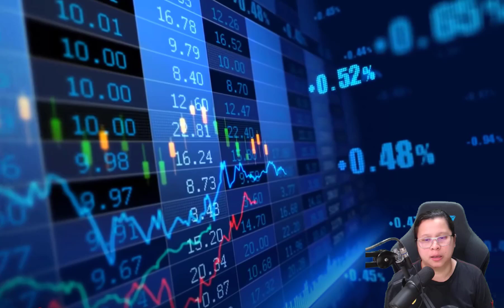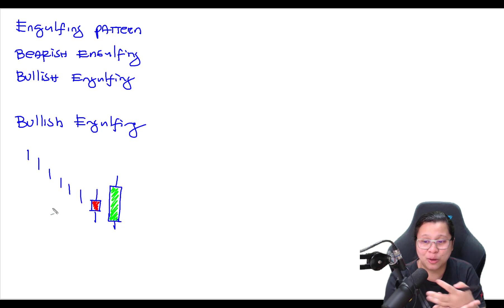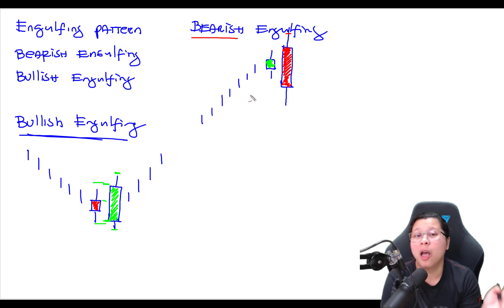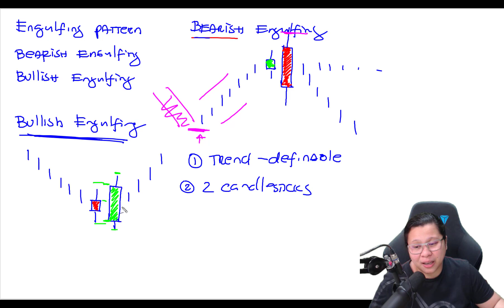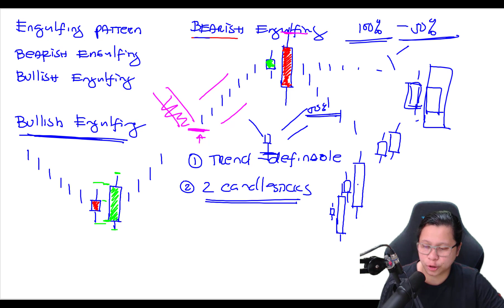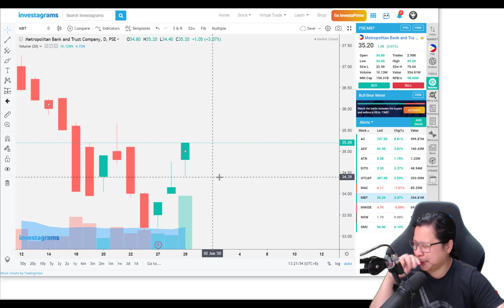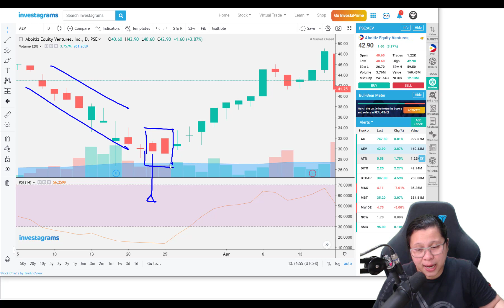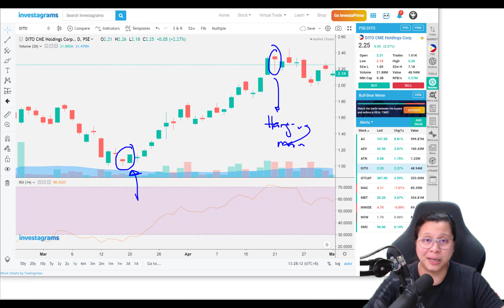#17 Candlestick Basics - Bullish and Bearish Engulfing Patterns | Stock Market for Pinoy Beginners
Being able to read predict the Trend reversal of a Stock will give you a higher probability of higher profits in your Stock Trades and Investments.

Etong Engulfing Pattern na ito ay pangalawa sa Candlestick Reversal Patterns na idi-discuss ko sa inyo.

Sabi ko nga, knowing how to predict a Stock Reversal will give you the most profit percentage with a lower probability of risk.

Kung galing sa nose dive na stock na wala nang ginawa kung bumaba ng bumaba at wala nang ibababa pa - knowing when that stock would make a bounce from it's downtrend and makasabay ka - sarap ng feeling :)

Anyway, this video will discuss to you one of the most common reversal patterns :)

This is the First in my Series of Candlestick Reversal Patterns video that I will be releasing.